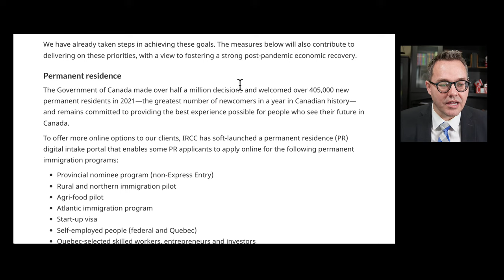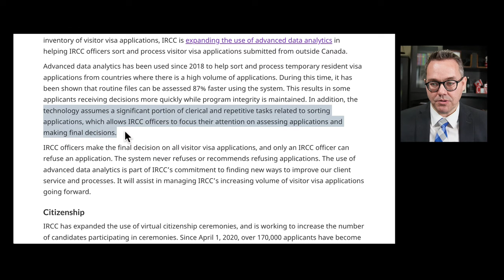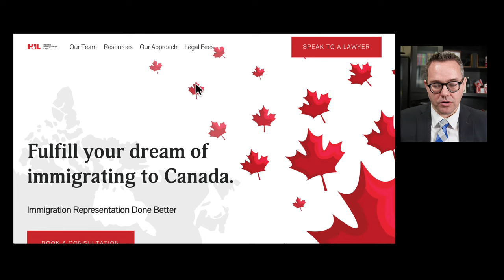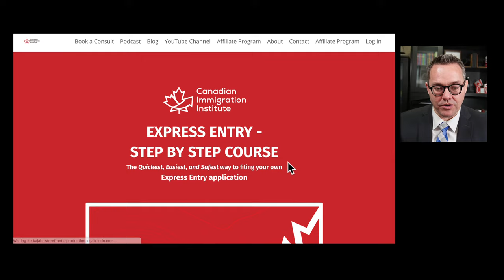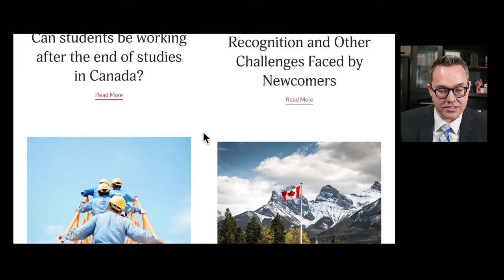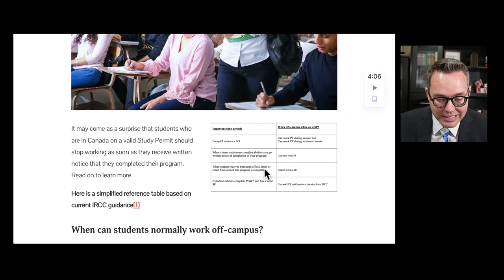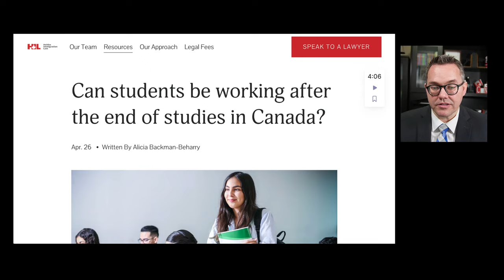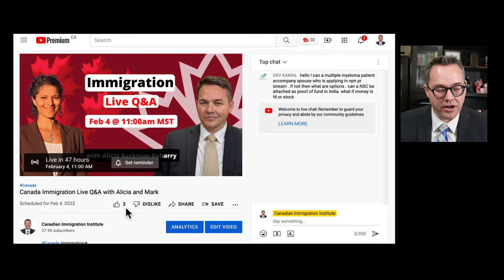Canada Immigration 2022 Live Q&A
Canada Immigration updates#

Canada Immigration 2022 - Live Q&A is your one-stop shop for getting the information you need about Canadian Immigration in 2022.